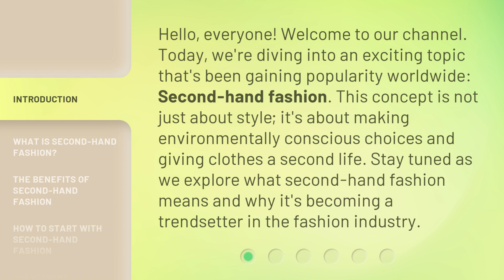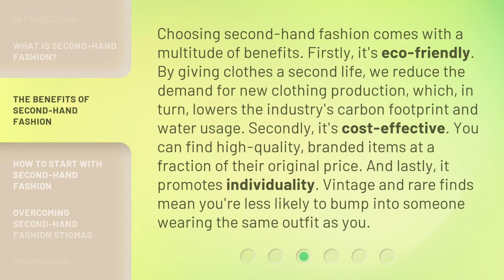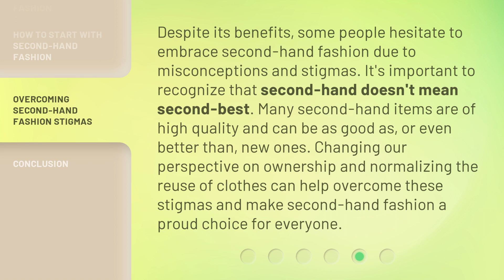Embracing Second-Hand Fashion: A Sustainable Choice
Second-Hand Chic: The Sustainable Fashion Choice • Discover the beauty of second-hand fashion and how it's a sustainable choice for the planet. Embrace unique styles while reducing your carbon footprint with pre-loved clothing.

00:00 • Introduction - Embracing Second-Hand Fashion: A Sustainable Choice
00:36 • What is Second-Hand Fashion?
01:09 • The Benefits of Second-Hand Fashion
01:46 • How to Start with Second-Hand Fashion
02:19 • Overcoming Second-Hand Fashion Stigmas